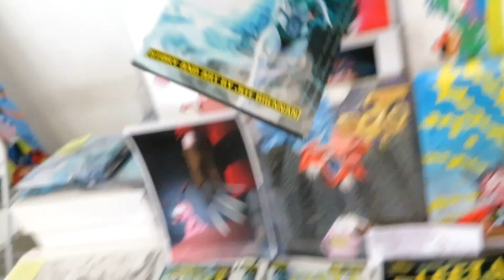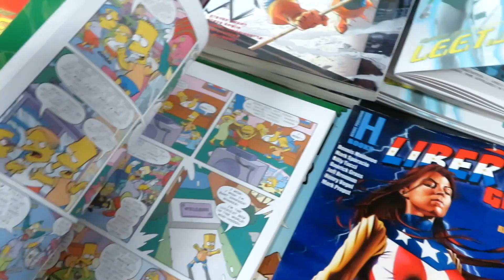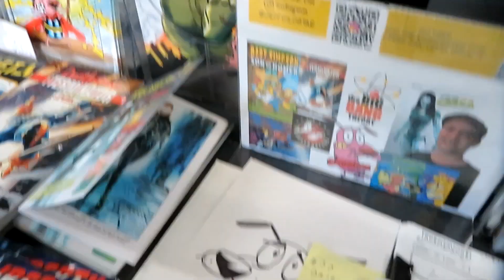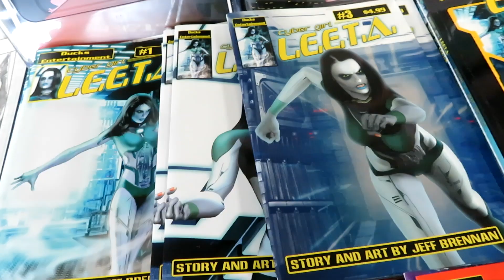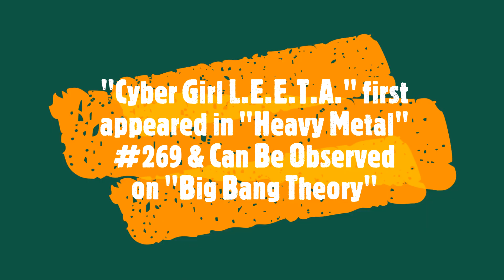CoSmic Con 2023: Talking With Artist Jeff Brennan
PiercingMetal was in attendance at the debut edition of The CoSmic Con which was held at Tangram in Flushing, Queens.  During the event we spoke to a number of awesome creatives like Jeff Brennan, creator of "Cyber Girl L.E.E.T.A.".  Shot by Content Creator Ken Pierce w the Canon Powershot.